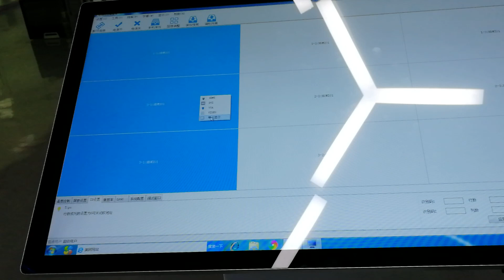Video wall control by spliter